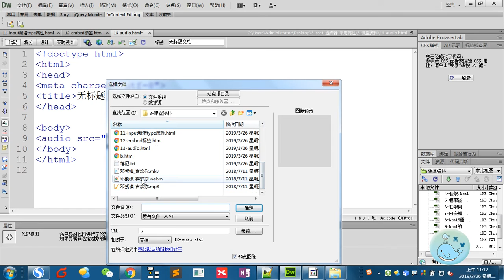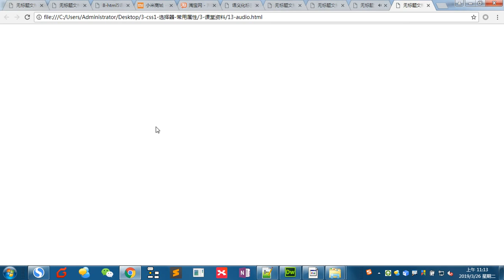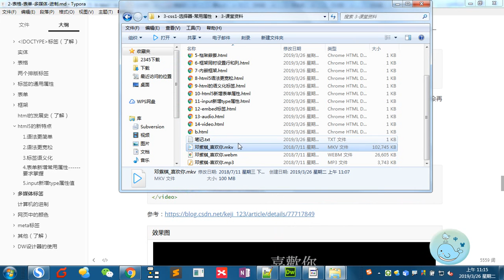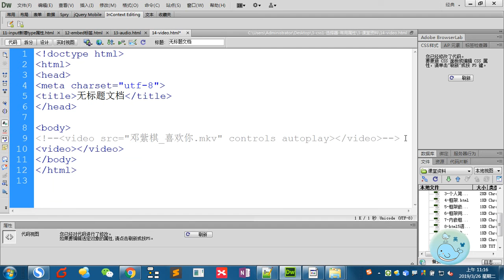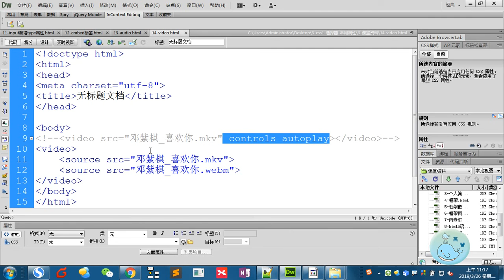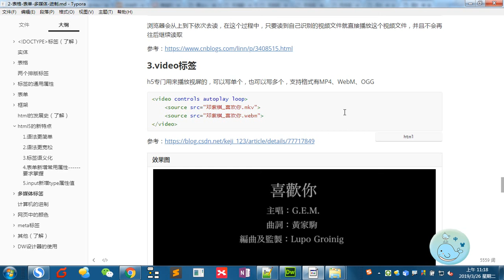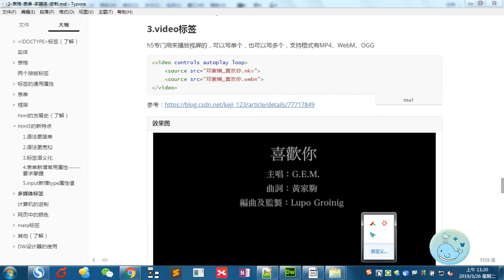Css 1 - 12 html5对多媒体的处理